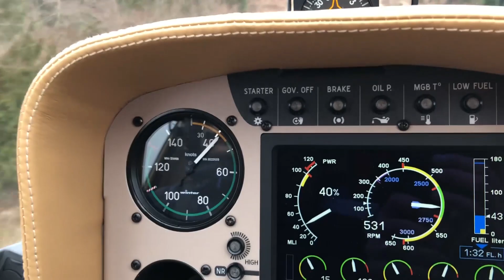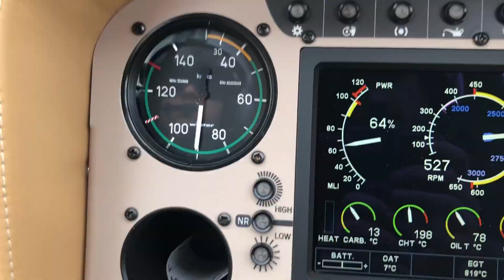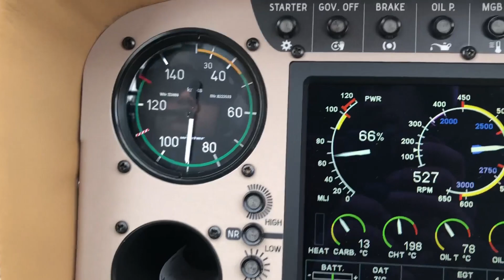TESTING FOR EXTERNAL CAMERA MOUNT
We are testing out a camera mount system that will attache externally to the cargo hook of the helicopter.  This will allow us to get external footage from the helicopter without requiring an STC.  This has been approved for us to use by Transport Canada.  That being said, you should check with your local authorities before attempting something like this.  It needs to be treated in the same way other external loads are in that you should not fly over anything that could cause danger to people on the ground.

My name is Mischa Gelb and I own BC Helicopters with my wife Amy and my brother Sancho.  I love taking the opportunity to bring you along to discover the life and adventures of a helicopter pilot.